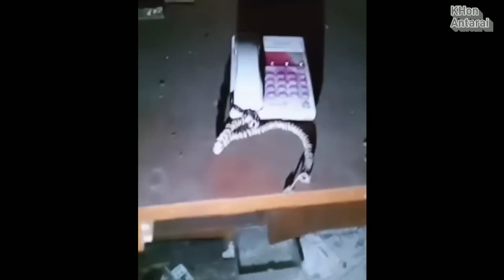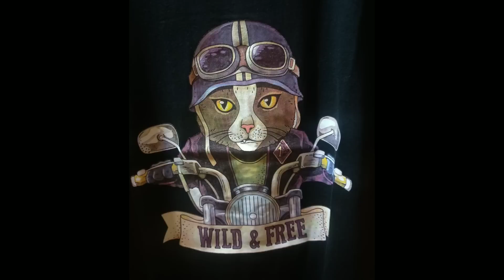เหตุหลอนอาจไม่เคยมองบนมาก่อน! ที่สามารถจับภาพได้..